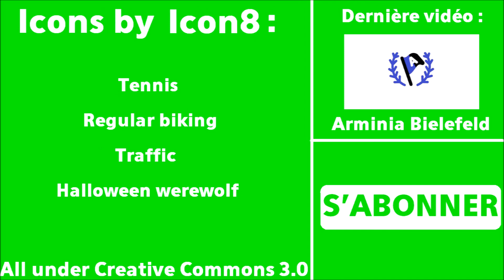VfL Wolfsburg - Partie 1 : les origines et l'équipe masculine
Dans l'épisode d'aujourd'hui, nous allons nous pencher sur une des nouvelles équipes en puissance du championnat allemand : Wolfsburg.